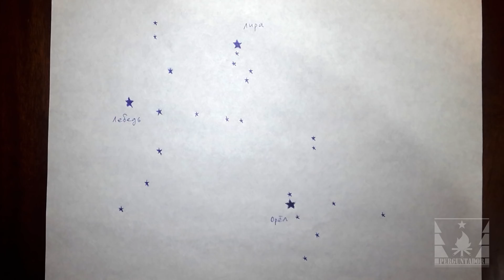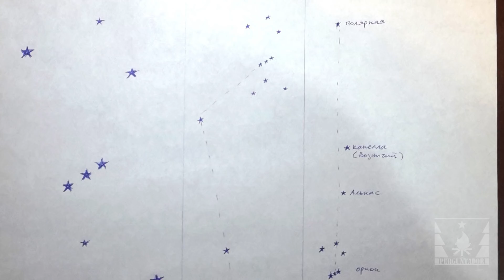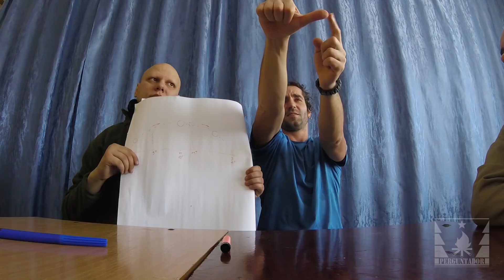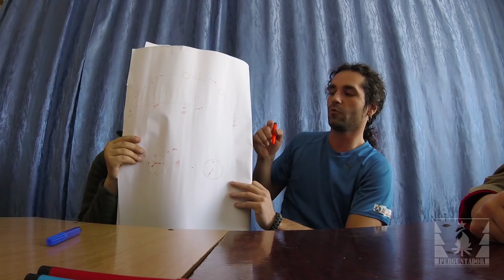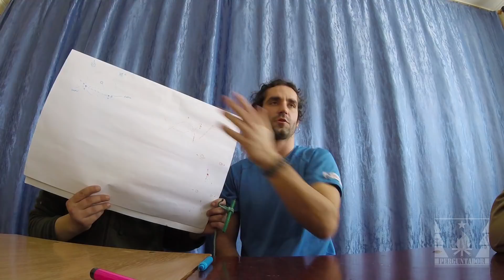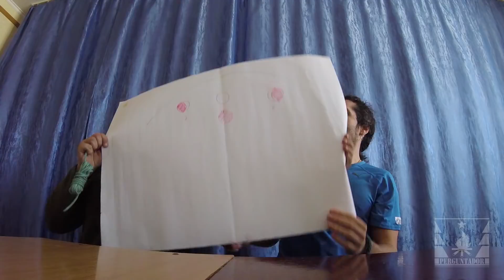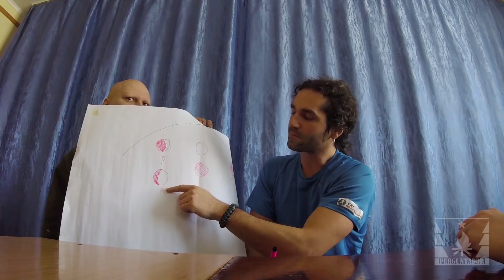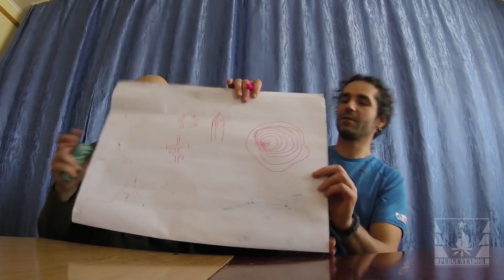Ориентирование без компаса и навигатора (лекция)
Лекция посвящена ориентированию без компаса и навигатора.

В ней рассмотрена актуальность проблемы определения сторон света в дикой местности, а также разобраны основные методы, позволяющие сориентироваться без специальных средств навигации, как в дневное, так и в ночное время суток, как в северном, так и в южном полушариях.

Отдельное внимание уделено «подводным камням» популярных методов ориентирования, а также заблуждениям и недоговоркам, которые часто встречаются в литературе и других источниках, посвященных туризму и выживанию.

В лекции рассмотрены следующие вопросы:
• Какие бывают ситуации, требующие владения навыками ориентирование без компаса и навигатора — 00:58
• Для чего необходимо уметь определять стороны света — 3:17
• Как сделать самодельный компас из подручных средств — 6:00
• Как ориентироваться по звездам — 14:10
• Как ориентироваться по Солнцу — 33:38
• Как ориентироваться по Луне — 1:12:09
• Как ориентироваться в пасмурную погоду — 1:20:48
• Какими методами для ориентирования пользоваться нельзя — 1:29:18
• Как двигаться по прямой на местности бедной на ориентиры — 1:34:52

Лекция была прочитана для одесских скаутов 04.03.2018.
Лектор: Максим Чечетов.
Ассистировал Виталий Галустян.
Более подробную информацию касательно рассмотренных методов можно найти на моем Youtube-канале.